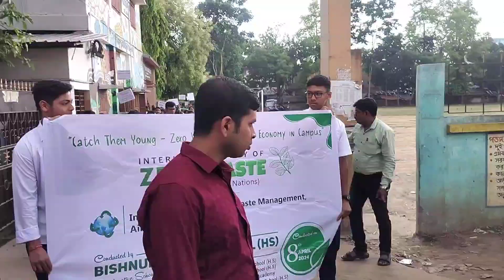Bishnupur high school rally